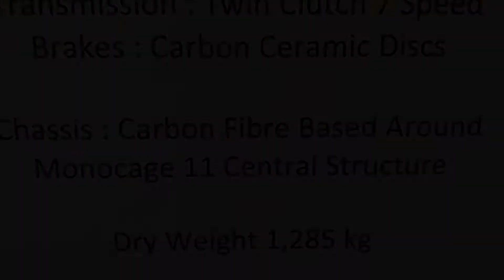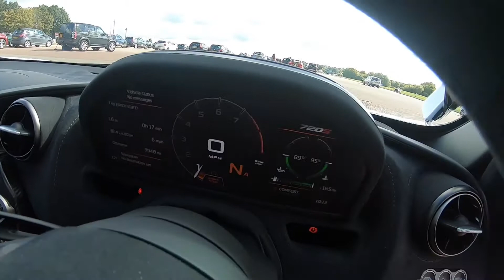Virtual Vehicle Show: Alan Osborn - McLaren 720s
Although not a classic car (yet), we couldn’t help but include Alan Osborn’s 2018 McLaren, 720S performance super series, in our list of favourite vehicles. It’s hard not to be impressed by the vehicle’s top speed, slick design and ability to catch people’s eye.

This McLaren has a 4 litre V8 engine and boasts a maximum speed of 212mph. This vehicle is also capable of going from 0 to 60 in only 2.8 seconds!